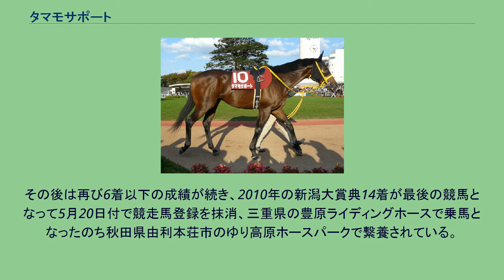タマモサポート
タマモサポート (Tamamo Support) は日本の競走馬。
おもな勝鞍に2006年のラジオNIKKEI賞、2009年の京都金杯。
2005年11月20日、京都競馬場での2歳新馬戦でデビューし、1着。
3戦挟んで2006年2月のつばき賞では逃げ切りで2勝目を挙げる。
スプリングステークス4着、青葉賞7着を経て出走のラジオNIKKEI賞では後の菊花賞馬ソングオブウインドに2馬身差をつけて勝利し、騎乗した津村明秀共々重賞初勝利を記録した。
秋シーズンは神戸新聞杯の一戦のみで休養に入り、翌2007年は初戦の新潟大賞典こそ16頭立ての最下位に終わったが、続く福島テレビオープンで2着と巻き返し、準オープンクラスに降級後2戦目の天の川ステークスを勝ってオープンクラスに再昇級する。
その後しばらくは2008年の東京新聞杯と関屋記念でそれぞれ3着に入った以外は6着以下の成績が続いたが、2008年11月のキャピタルステークスでラジオNIKKEI賞以来の勝ち星を飾ると、2009年の初戦で7番人気で臨んだ京都金杯はマルカシェンクらを退けて重賞2勝目を挙げた。
その後は再び6着以下の成績が続き、2010年の新潟大賞典14着が最後の競馬となって5月20日付で競走馬登録を抹消、三重県の豊原ライディングホースで乗馬となったのち秋田県由利本荘市のゆり高原ホースパークで繋養されている。